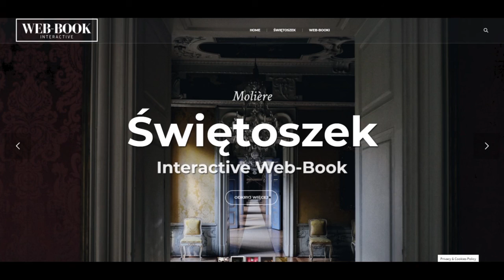Świętoszek (akt1)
Molière (Molier), Świętoszek
Czyta: Joanna Domańska, Wiktor Korzeniewski, reż. Adam Bień